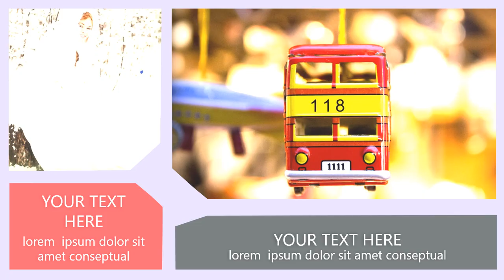Paket Pembuatan Video Promosi dan Website Murah di Mampang Prapatan, Jakarta